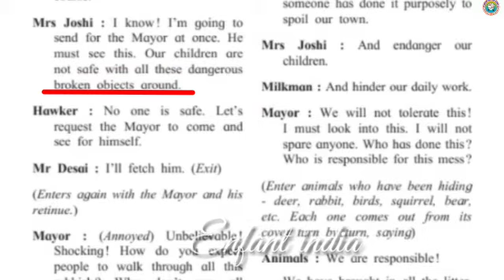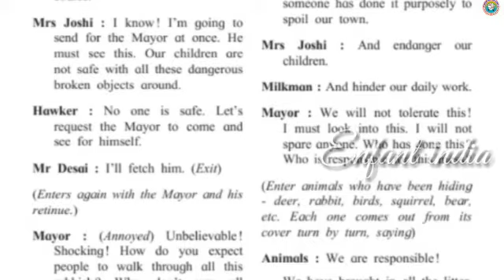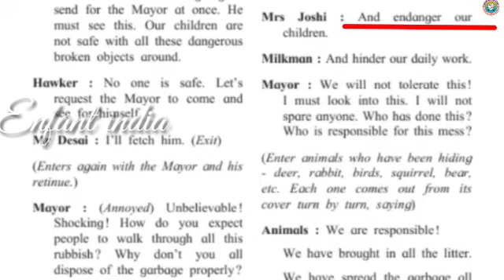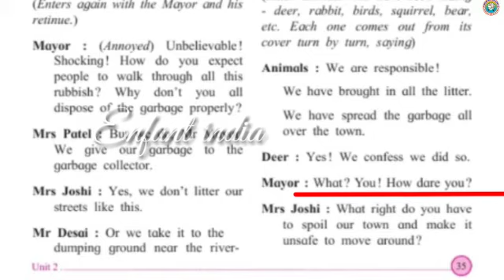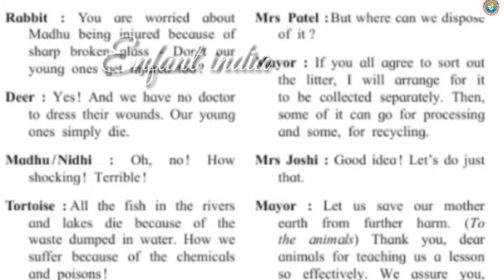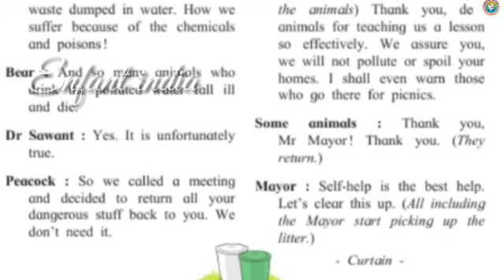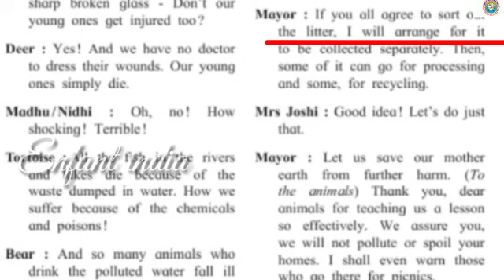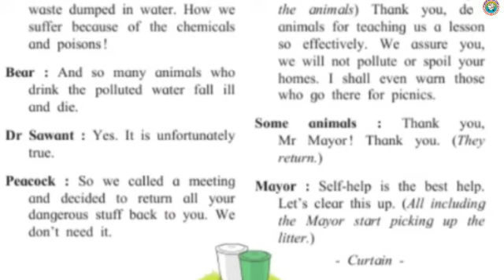English | A Lesson For All | Part 2 | Std 5 | Balbharti | Maharashtra State Board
English
A Lesson For All Part 2
Link of part 1 👇
Std 5
Balbharti
Enfant India